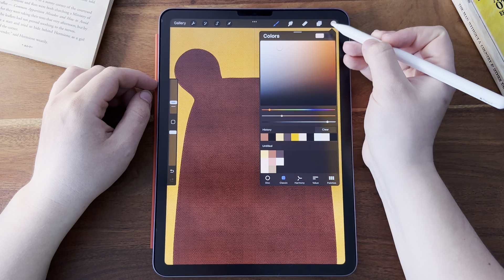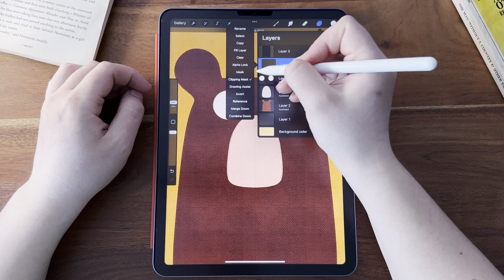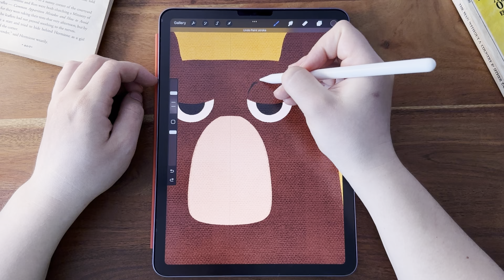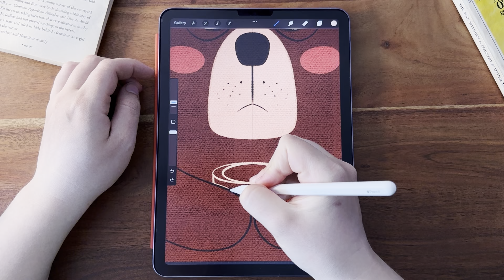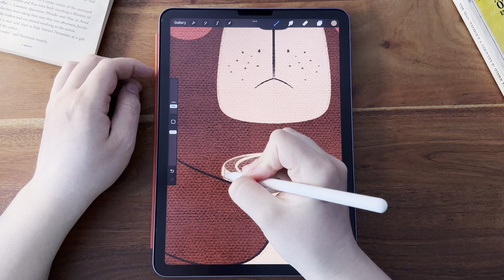5-Minute Art in Procreate | Whimsical Drawing Process | Step by Step | Digital Drawing Idea | Simple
Join me in creating a charming and whimsical illustration directly on your iPad using the powerful Procreate app! This art project is incredibly accessible thanks to a handy Procreate feature: the symmetry tool! Grab your iPad, fire up Procreate, and let's dive into the creative process together.

Tools:

1. Sketch Brush
2. Texture
3. FREE Procreate Color Palette "Tired Bear"

Tablet and Pen:
iPad Air, 5th generation +  Pencil